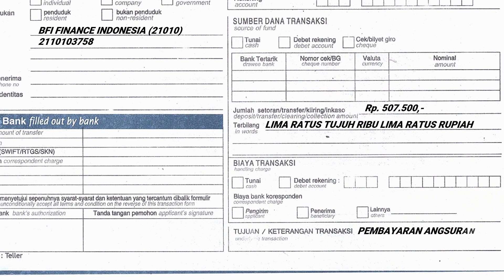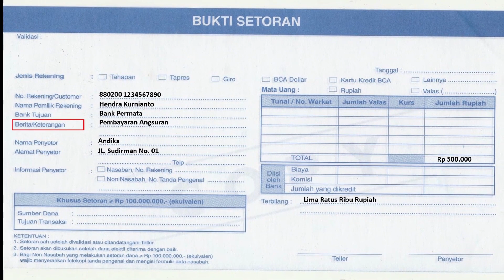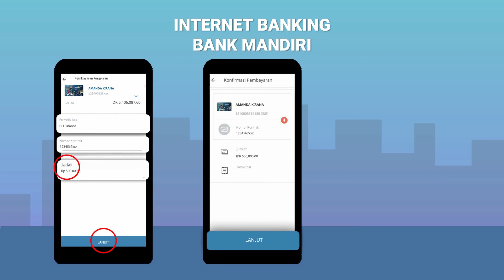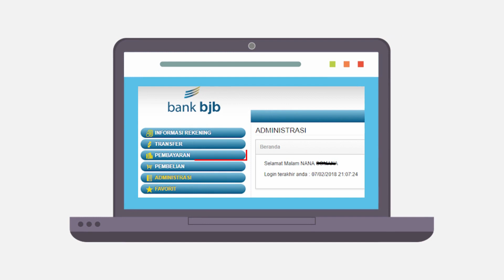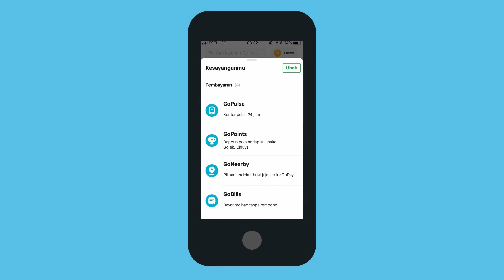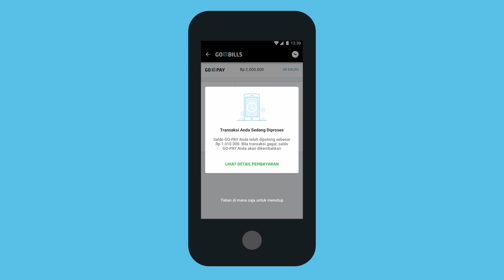Tutorial pembayaran angsuran BFI Finance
Sekarang, proses pembayaran angsuran BFI Finance bisa lebih mudah, lho! Yuk, simak video berikut untuk mengetahui cara membayar angsuran BFI Finance melalui berbagai platform. Pembayaran bisa dilakukan melalui ATM, Internet Banking, SMS Banking, dan E-Commerce.

Mohon berhati-hati dengan penipuan yang mengatasnamakan BFI Finance. Prosedur pembayaran kami selalu menggunakan Nomor Virtual Account (VAN) yang diikuti dengan Nomor Kontrak Anda untuk memvalidasi semua pembayaran yang Anda lakukan.